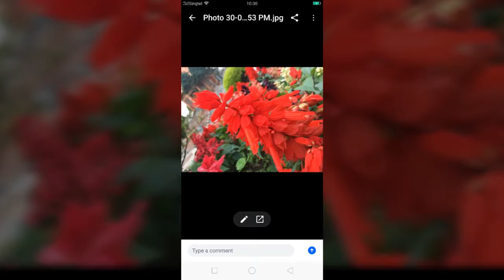Sikkim Memory 28 July 2018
Lovely place